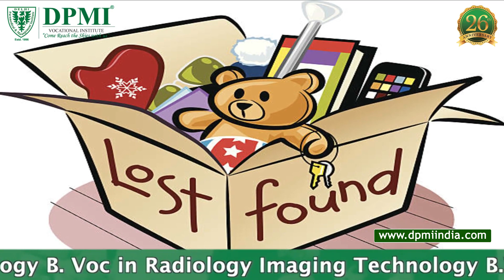Lost & Found Procedure in Hotel: What Happens to Lost and Found Items in a Hotel? Hotel Housekeeping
Housekeeping Lost & Found Procedure: How Does a Hotels Lost and Found Work? A Detailed Insight on Lost and Found Procedure in Hotels..
ADMISSION  OPEN..!!